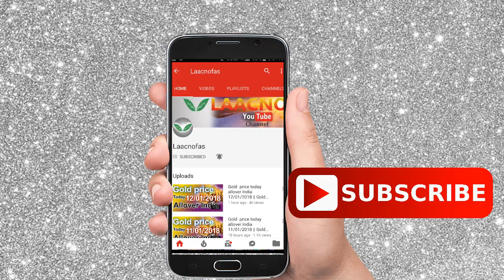Silver price today in India, chennai, mumbai, delhi, hyderabad, kerala, kolkata|| buy silver